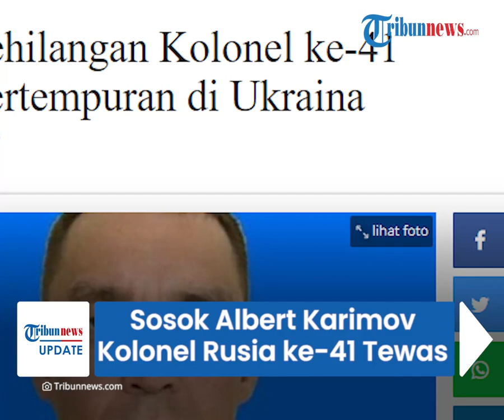Sosok Albert Karimov, Kolonel Rusia ke-41 yang Tewas, Sangat Disegani di Intelijen Rahasia Rusia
TRIBUN-VIDEO.COM - Seorang perwira Rusia bernama  Letnan Kolonel Albert Karimov (39) dikabarkan gugur dalam pertempuran di Ukraina.

Ia menjadi olonel Rusia ke-41 yang tewas selama operasi militer khusus.

Lantas siapa sosok Albert Karimov ?

Dikutip dari Tribunnews.com pada Jumat (13/5/2022), Karimov merupakan perwira pasukan khusus yang sangat disegani di intelijen militer GRU.

Diketahui, GRU merupakan badan intelijen Rusia yang paling rahasia.

Tewasnya Karimov disebutkan  tidak lepas dari peran AS membantu Ukraina.

Termasuk menargetkan para petinggi Putin.

Informasi terkini, pemakaman  Karimov digelar  di desa Tirlyansky di wilayah asalnya, Bashkortostan pada hari Kamis (12/5/2022).

Sebagaimana informasi sebelumnya, Rusia telah kehilangan anggota militer seniornya.

Menteri Pertahanan Inggris Ben Wallace mengatakan bahwa sejauh ini 15.000 tentara Rusia telah tewas.

Tak hanya itu, Rusia juga kehilangan banyak kendaraan militer dan senjata.

Ada lebih dari 30 kendaraan lapis baja Rusia hancur dalam serangan balik Ukraina.

(Tribun-Video.com/ Tribunnews.com)

Artikel ini telah tayang di Tribunnews.com dengan judul Rusia Kehilangan Kolonel ke-41 dalam Pertempuran di Ukraina,
Editor: Miftah